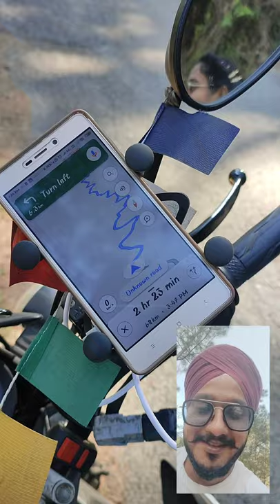On the way to Reetha Sahib 😇🙏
I am in love with this place. We love birds 🐦🐦 was alone there. e was there to disturb us. 🤩Setagreat time with my better half in this lovely and lonely place. 💓.One line dedicated to my beautiful wife.अकल दे। कचया वर्गा है। यार। मेरा बचेया वर्गा है। 😍😘